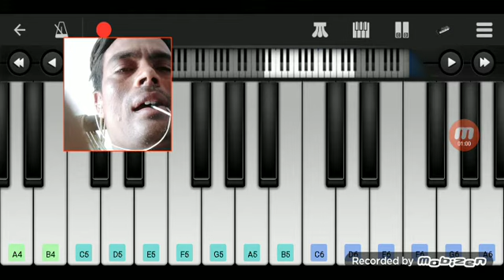mobile piano tutorial old songs tuje rab ne banaya kis liye